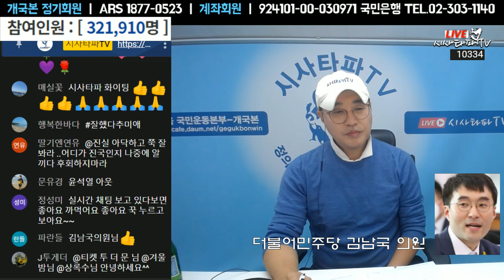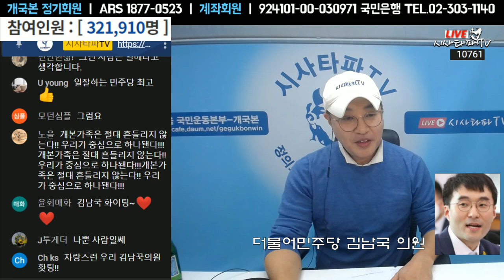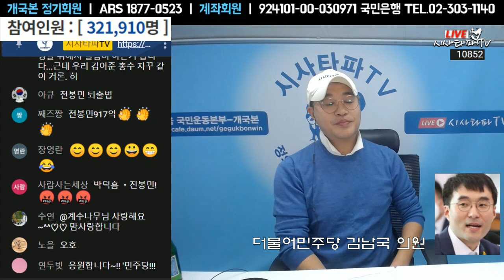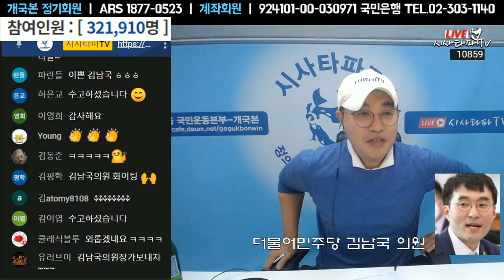김남국 의원-윤석열 총장은 신경 안쓴다 검찰개혁은 제도개혁 민주적 통제가 우선이다.